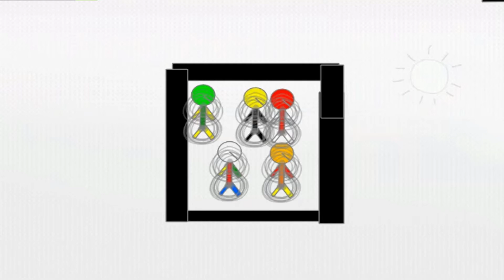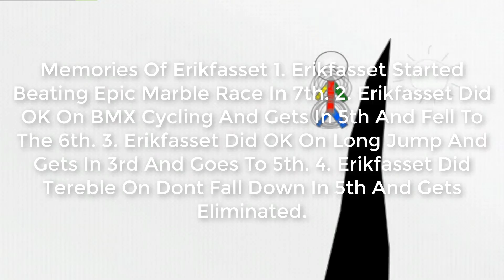Algodecathlon Fan Day 4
Is A decathlon On Physicle.